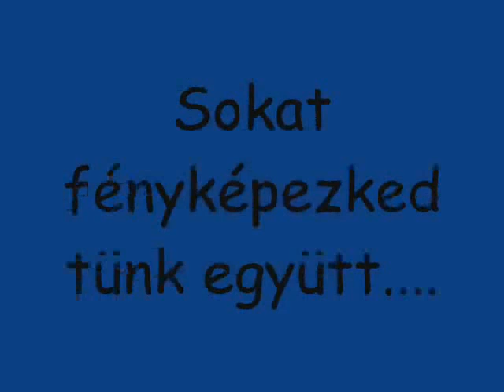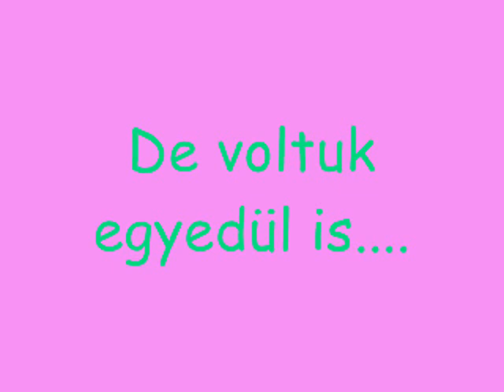2009-ben történt velünk...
2009 legjobb partyképek jó zenével körítve minden ami jó    Anitától